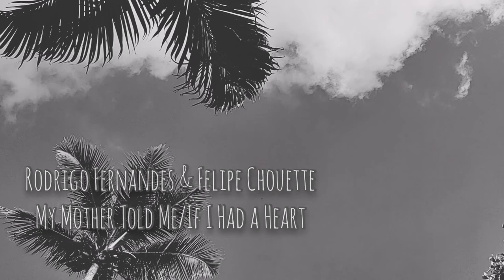Rodrigo Fernandes & Felipe Chouette - My Mother Told Me/If I Had a Heart (cover)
Cover of a old norse song (Egil's Saga) and the main theme of the Vikings TV show (by Fever Ray)
Performed by Felipe Chouette & Rodrigo Fernandes